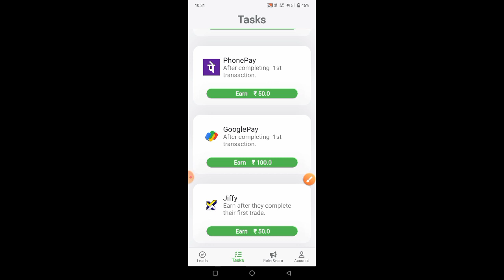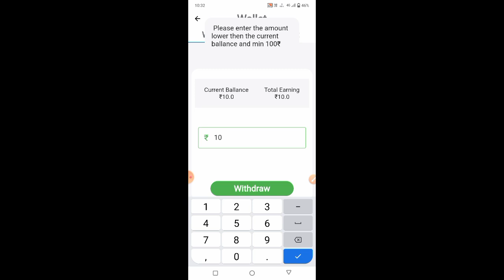Earn Money App | New Paypal Earning Apps Today | Earn Money Online 2023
Refferal Code - ek4779

Some Earning Videos

1.

2.

3.

~ Related Searches ~ 🔎

Earn money app real or fake review

Earn money app withdrawal proof

Earn money as you go app

~ Top Queries ~👇

Which is the No 1 money earning app?

~ Top Google Searches ~ 🔎

Earning apps

daily cash - earn money app

Earning money app without investment

Best app to earn money in India for students

Top money earning apps 2022 without investment

Related Hastags (#)

👉Business / Sponser Mail .